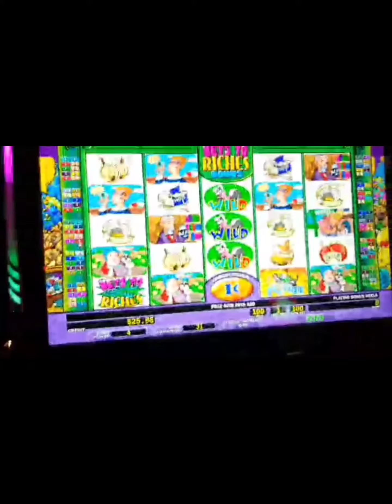Stinkin Rich Slots Play/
Pine Bluff Casino Stinkin Rich Slot. This game is sentimental to me because I have a friend that is no longer with us and this was her favorite game. I play it first whenever I go to the casino. Then I play my games.I like the slots best but they have table games. What's your favorite slot?